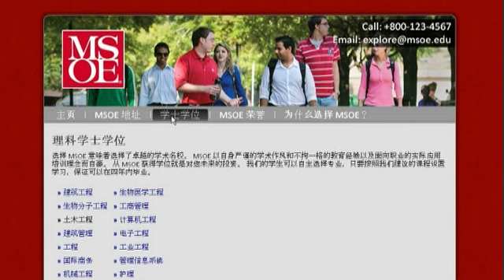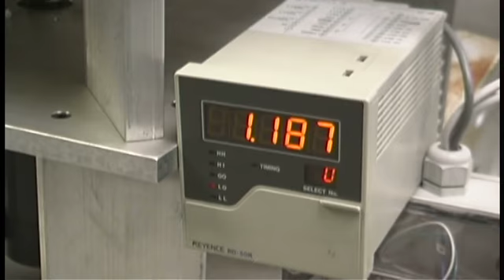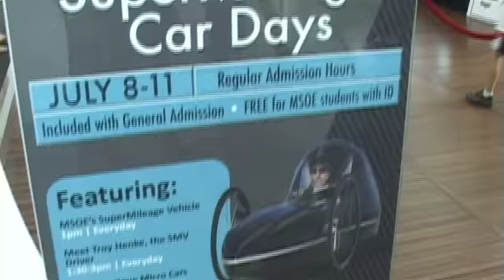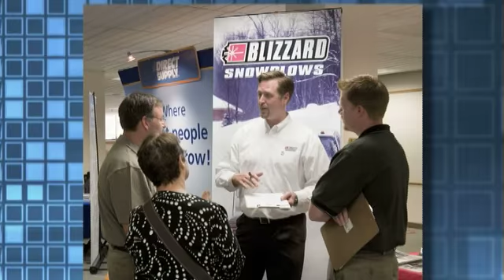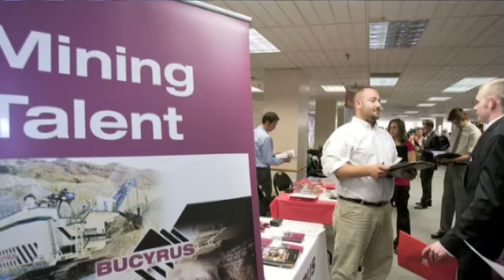Oct. 2010 Campus Video News Report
What's been happening on the MSOE campus over the past year? Check out a few of the highlights.